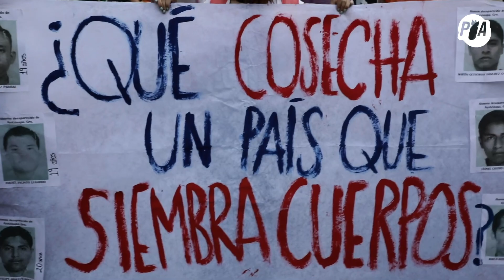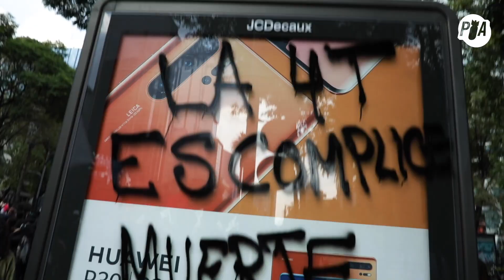¿Se resolverá el caso Ayotzinapa con AMLO? Manifestantes responden en marcha por los 43 normalistas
Fuimos a la marcha por los 43, a cinco años de su desaparición, para saber lo que piensa la gente sobre las acciones del nuevo gobierno respecto al tema que sacudió al país.

Plumas Atómicas es un colectivo de periodistas que lanza contenidos, tanto audiovisuales como escritos, capaces de incidir en el la agenda y la discusión pública. Desde el margen buscamos incidir en el centro de la discusión. Somos armas de discusión masiva. Nuevos videos de lunes a jueves a las 6 pm y sábados a las 10 am hora de México.